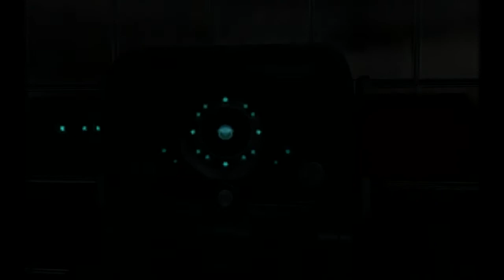Dead Space 2 PC walktrough Part 16